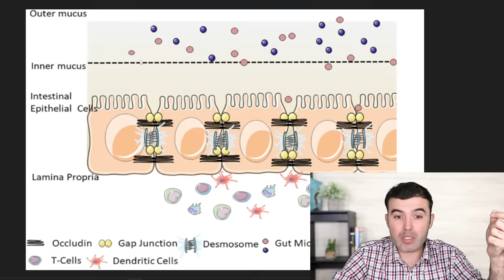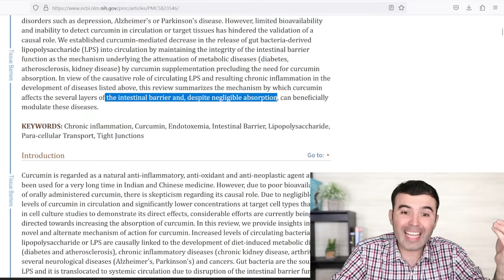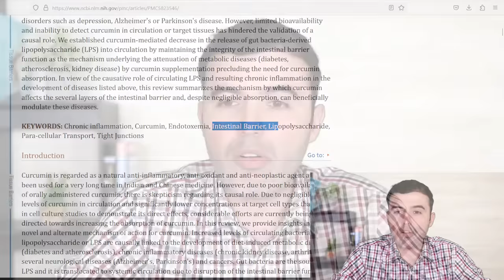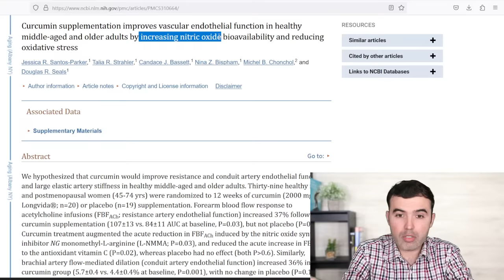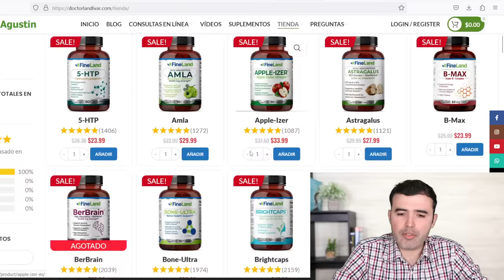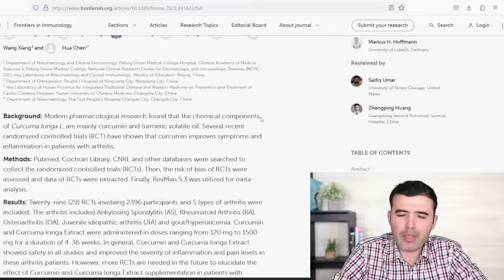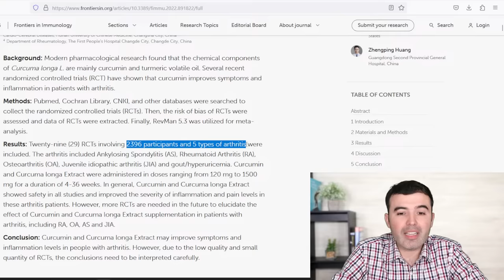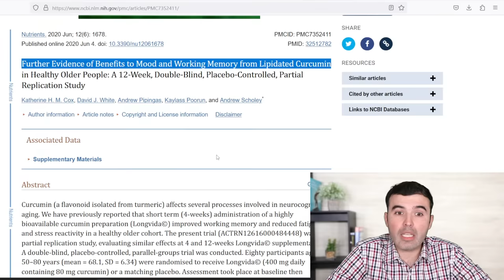TÉ DE CÚRCUMA EN AYUNAS - ¿Para Qué Sirve? - Beneficios Del Té De Cúrcuma Para Tu Salud Y Belleza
Té de cúrcuma en ayunas para todo!
Descubre para qué sirve, y los mejores beneficios para las articulaciones, huesos, dolores, inflamaciones  hígado y más.

Cúrcuma,
curcuma,
beneficios del curcuma,
Beneficios de la Cúrcuma,
Para que Sirve la Cúrcuma,
Beneficios de la Cúrcuma para la Piel,
Beneficios de la Cúrcuma para la Salud,
Propiedades de la Cúrcuma,
Usos de la Cúrcuma,
Propiedades Medicinales de la Cúrcuma,
Como consumir la Cúrcuma,
Cúrcuma para la Salud,
Cúrcuma para la Piel,
Jugo de Cúrcuma,
Artritis,
Diabetes,
Bajar de Peso,
curcuma beneficios,
Cáncer,
Piel,
Remedio Casero,
Tratamiento Natural,
Suplementos Naturales,